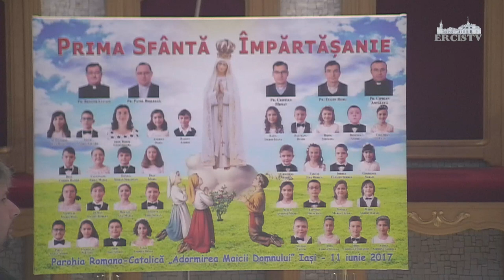Iasi (catedrala): Prima sfanta Împartasanie (11 iunie 2017)